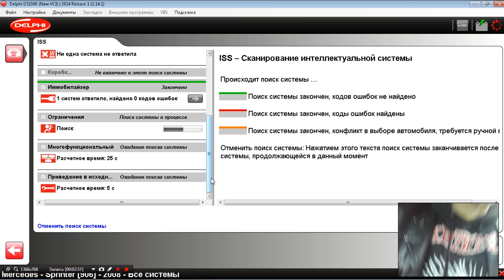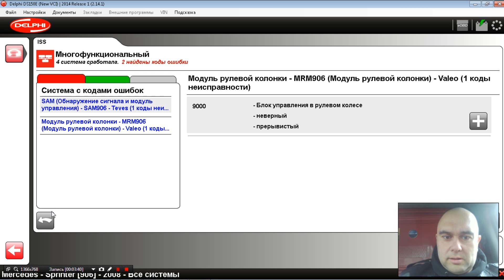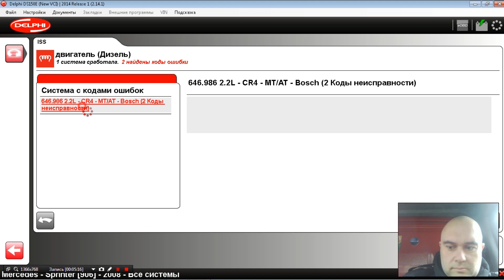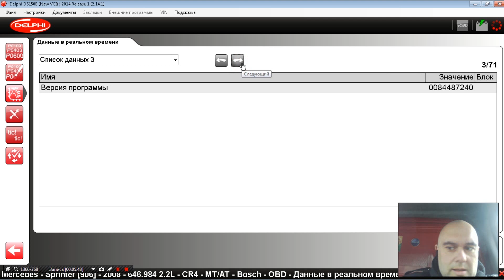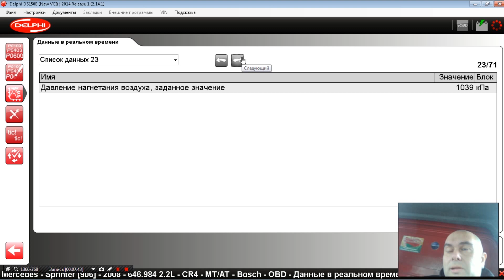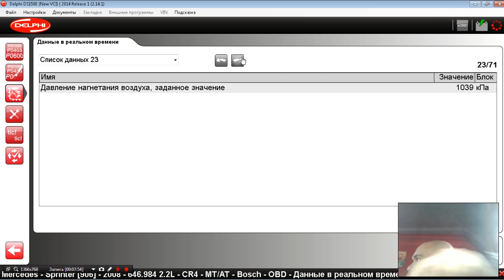Спринтер 309 не разгоняется. поиск причины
Диагностика с помощью ДЕЛФИ

Как с нами связаться:
телефон:

Если хотите нас отблагодарить:
Яндекс деньги:

Наш перечень услуг:

Дистанционное отключение иммобилайзера:

1. Продажа прошивок без иммобилайзера
2. Дистанционное отключение иммобилайзера из Вашей прошивки
3. Дистанционное отключение иммобилайзера из Вашей микросхемы (если у Вас  нет чем прошивку считать и записать но паять Вы умеете)
4. Отключение иммобилайзера в Вашем блоке управления (если Вы не умеете ни паять, ни вычитывать прошивки, но можете снять блок управления с машины и можете его отправить к нам почтой либо через маршрутку, либо иным методом)
5. Продажа блоков управления с уже отключенными иммобилайзерами
6. Замена Вашего блока управления на наш блок управления, с уже отключенным иммобилайзером
7. Продажа эмуляторов иммобилайзера (иногда кроме эмулятора еще необходимо вносить изменения в прошивку блока управления)

Дистанционная помощь в замене блоков управления и привязке ключей:
1. Подготовка блока управления бывшего в употреблении для привязки (обнуление)
2. Дистанционная вычитка пин кода (PIN code)  иммобилайзера по VIN номеру Вашего автомобиля
3. Дистанционная вычитка пин кода (PIN code) из прошивки Вашего блока управления
4. Консультации по привязке ключей.
5. Консультации обучение по привязке центрального замка и брелоков сигнализации
6. Дистанционное обучение по вскрытию закрытого автомобиля, при утере ключей или севшей батарейке в ключе
7. Дистанционное обучение по вскрытию автомобиля, при севшем аккумуляторе автомобиля.

1. Дистанционное отключение ЕГР
2. Дистанционное отключение катализатора
3. Дистанционное отключение сажевого фильтра (FAP)
4. Дистанционное отключение AdBlue
5. Продажа эмуляторов катализатора, сажевого фильтра и adBlue
6. Продажа готовых прошивок для Вашего авто с увеличенной мощностью.
7. Разработка прошивок увеличения мощности для Вашего авто.